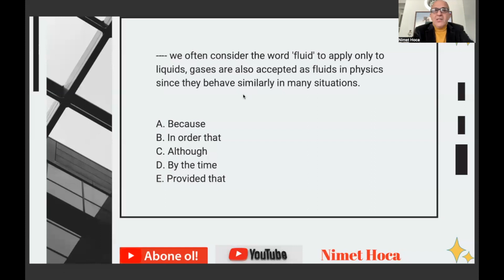YDS YÖKDİL HAZIRLIK HERGÜN 1 SORU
MERHABA. Günde sadece 1 dakika ayırarak YDS ve YÖKDİL de başarıya ulaşmak mümkün. Tek yapmanız  gereken videolarımı izleyerek soru çözüm tekniklerini öğrenmek. Başarılar dilerim.